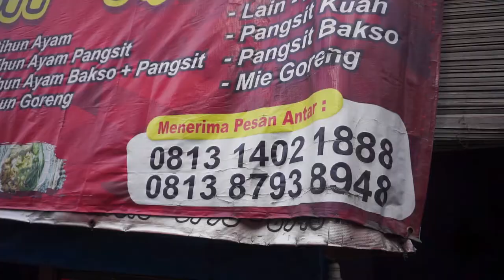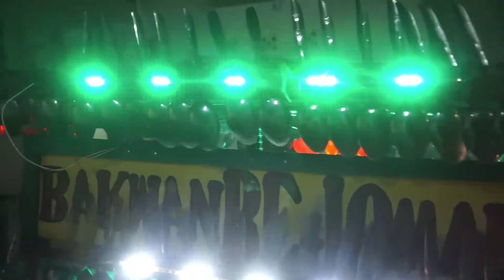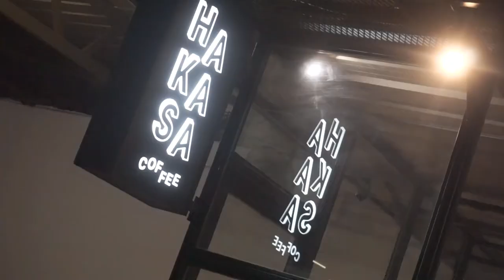VLOG #14 | Makan Mie Ayam ENAK di Jakarta Timur, Dan Ngopi di Jakarta Selatan | Vlog Indonesia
Di video kali ini gw diajak makan mie ayam oleh partner kerja yang katanya recommend banget,
dan saking boring nya hari itu, gw samper temen gw untuk ngajak ngopi... sangat berfaedah wkwkwk.
tapi seru juga kalau bisa bikin dialy vlog,

Support selalu Channel ini agar selalu berkembang menjadi lebih baik dan lebih menghibur lagi.

cobain makan mie ayam iqbal di cakung jakarta timur, enak bangetsss.

Terimakasih !!